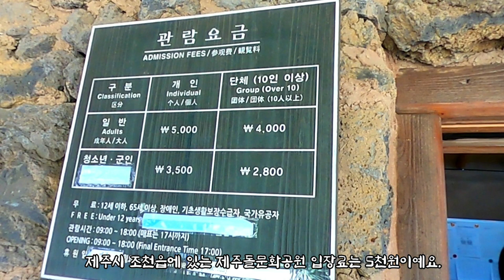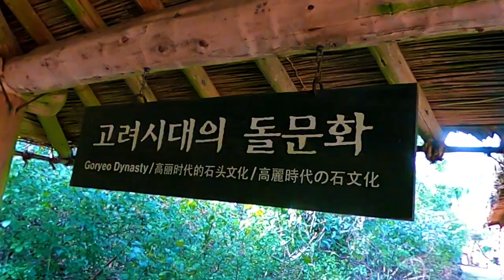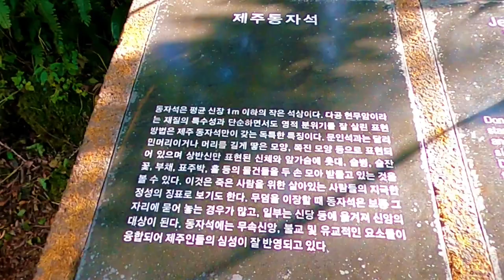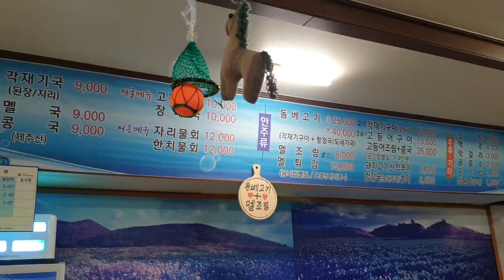제주도 한달 살기 5편 - 제주돌문화공원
이 영상은 제주도 한달 살기 5편으로 제주돌문화공원을 보여드립니다.
제주에서 제일 제주 다운 100만평 규모의  제주돌문화공원은 제주도의 돌 문화를 보여주는 세계적 규모의 문화공원입니다.